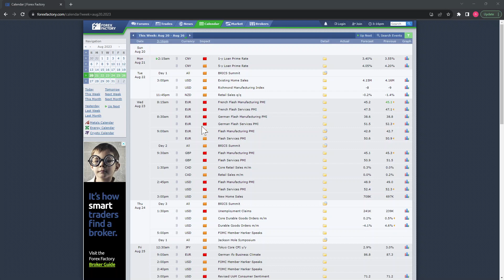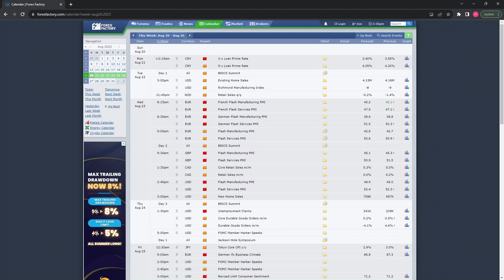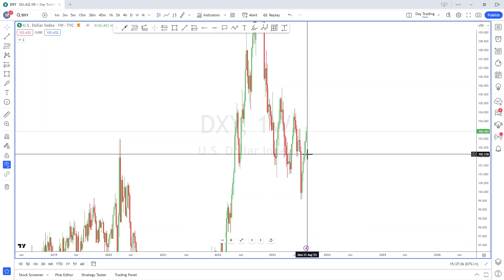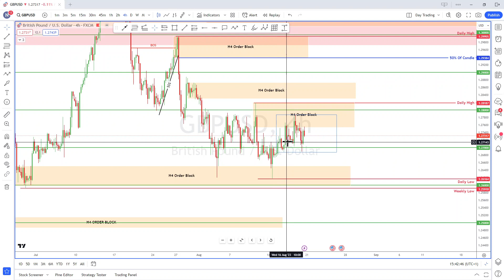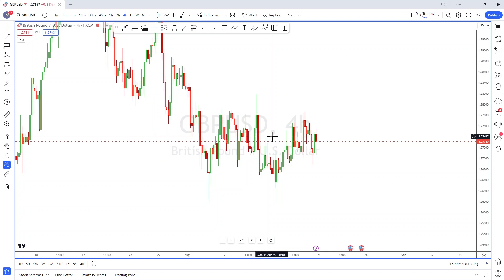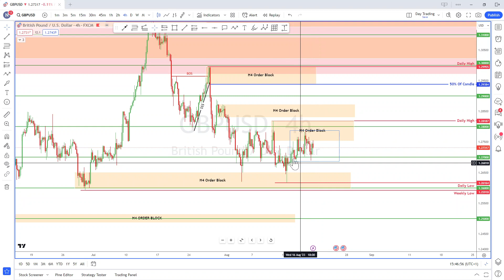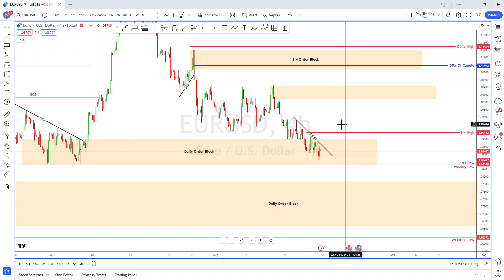SMART MONEY CONCEPTS: WEEKLY FOREX FORECAST ON DXY/GBPUSD/EURUSD!!!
@fundamentalssimplified  In this highly anticipated video, I bring you an in-depth, top down analysis of 3 major instruments in the forex market: GBPUSD, EURUSD and DXY (US Dollar Index). Join me as I dissect the market movements and uncover valuable insights for the trading week starting on 21/08/2023.

My expert analysis focuses on the Dollar Index, GBPUSD and EURUSD the popular currency pairs. I'll dive deep into the charts, examining key technical indicators, chart patterns, and price action. Discover potential support and resistance levels, trendlines, and crucial price zones that could shape the future of these currency pairs. Stay ahead of the game and gain an edge in your trading decisions.

In addition to GBPUSD and DXY, I'll also analyse the EURUSD. Explore the factors influencing the US Dollar's performance and how it impacts other currency pairs. I'll provide insights into potential correlations and inverse relationships, allowing you to make more informed trading decisions.

Whether you're a seasoned trader or a beginner exploring the world of forex, this video is packed with valuable information to help you navigate the markets.

Join our vibrant trading community and gain access to top-notch insights that could transform your trading game.

Get ready to unlock the power of analysis and enhance your trading skills. Don't miss out on this opportunity to stay ahead of the market trends and pave your way to success in the forex world!